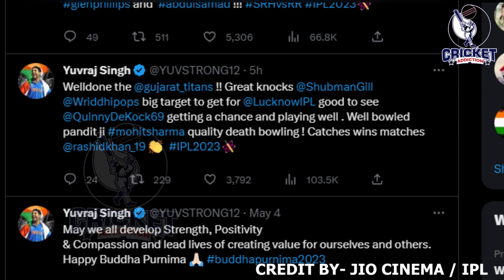देखिये, SHUBMAN GILL की तूफानी बल्लेबाज़ी देख झूम उठी SARA TENDULKAR, फिर कहा ऐसा जीता सबका दिल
Sara tendulkar bayan,
Sara tendulkar interview,
Sara tendulkar statement,
Sara tendulkar press conference,
rr vs srh last over full drama,
srh vs rr last over highlights,
srh vs rr today match highlights,
srh vs rr highlights,
rr va srh highlights,
srh vs rr ipl 2023,
srh vs rr match scored,

Cricket Addiction TEAM.